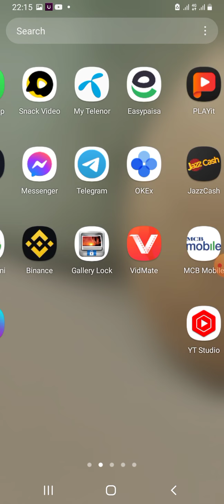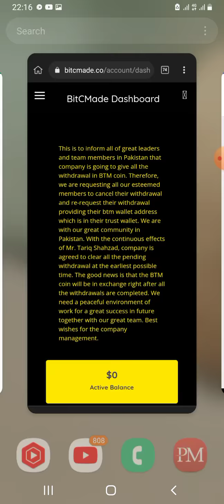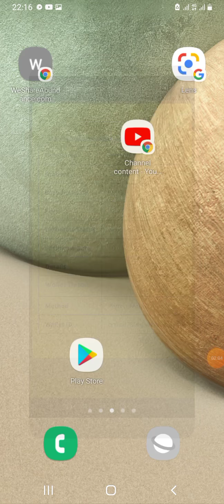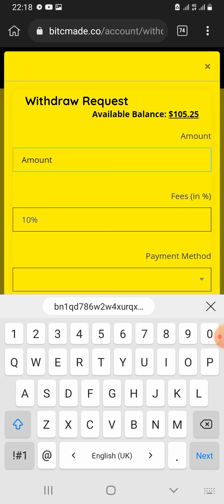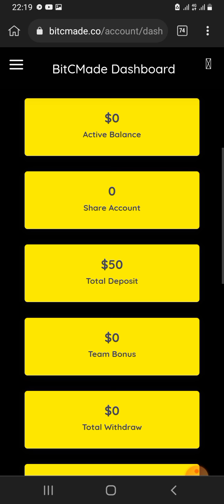bitcmade/bitcmade new update/bitcmade withdraw update/bitcmade withdraw in btm coin/bitcmade update